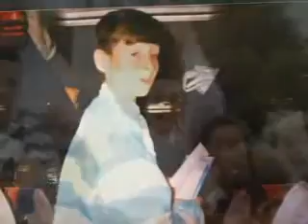westhill academy over the years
Pics from over the years, from former pupils that attended the school.